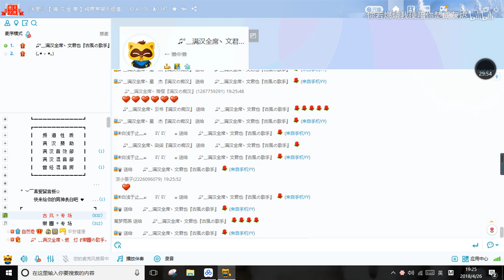180427满汉非官方，史上最民主午夜场！柏凝浪全场，子樂套路文君也，宁采臣本色艾扣，桜小狼扇子舞！呆呆顾离归宿part5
高能一小时！错过你会后悔的！